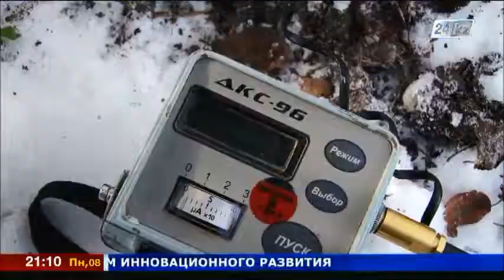Ауыл тұрғындарынан маза қашты